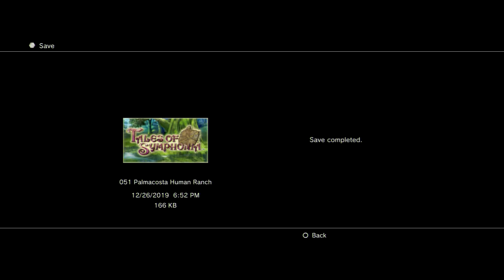Tales of Symphonia Part 51